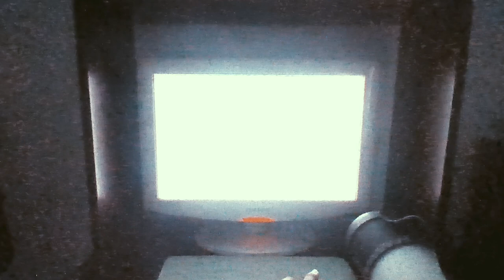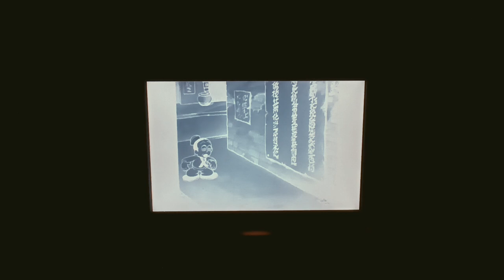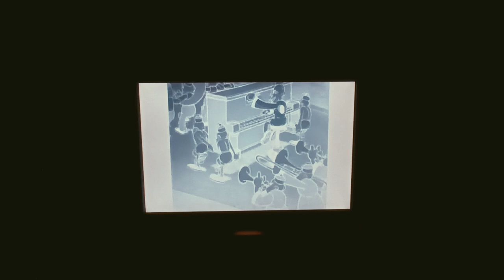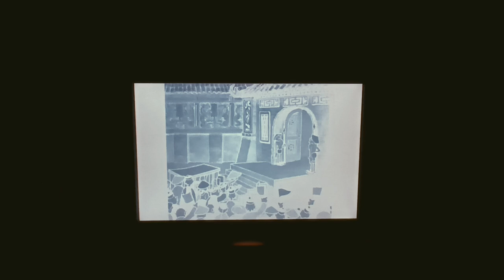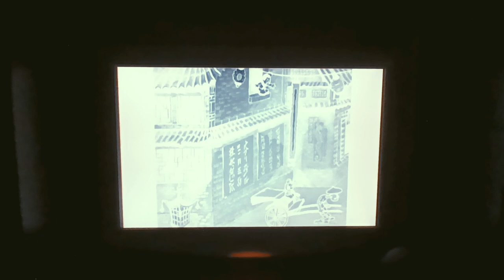Buddy The Gob (1934)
Credit To: @CornyVR.

Buddy The Gob Is A 1934 Looney Tunes Short Directed By Friz Freleng.

Airdate: 13 January 1934
Series: Looney Tunes
Production Number: 6125
Copyright Renewed: 2 February 1962[1]
Starring: Buddy
Crew
Voice Characterizations: Jack Carr, Berneice Hansell
Director: Friz Freleng
Producer: Leon Schlesinger
Animated By: Jack King, Ben Clopton
Film Editor: Bernard B. Brown (Uncredited), Treg Brown (Uncredited)
Musician: Bernard B. Brown

Plot
Buddy Is A "Gob", A Sailor In The Navy, Who Visits China And Witnesses A Local Celebration Of The 150th Birthday Anniversary Of The Sacred Dragon, Wherein A Young Girl Will Be Sacrificed. Buddy Decides To Rescue The Young Girl, Then Is Chased By A Dragon And The Incensed Village. Of Course, Buddy And The Girl Escape Safely.

Caricatures
Jimmy Durante

Television
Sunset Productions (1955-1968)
Looney Tunes On Nickelodeon/Nick At Nite (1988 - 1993)

Notes
This Is The First Warner Bros. Cartoon To Be Directed By Friz Freleng By Himself As His Previous Directed Cartoons From Warner Bros. Were Co-Directed With Either Hugh Harman Or Rudolf Ising (The Two Latter Left The Company A Couple Of Months Before The Cartoon Was Released To Theaters).
This Is Also The First Looney Tunes Short To Be Directed By Friz Freleng By Himself.
As Was Typical For The Time, Since The Cartoon's Setting Is China, The Cartoon Features Gags Centered Around Chinese Culture And Asian Stereotypes That Would Be Considered Racist By Today's Standards. Due To This, It Rarely Airs On Television Today, Though It Did Air On Nickelodeon In The 1990s.[2]
This Cartoon Was Shown In Theatres With Easy To Love During Its Original Release.